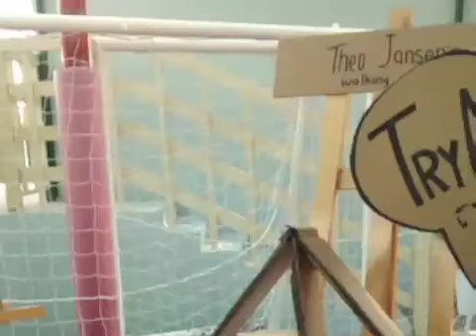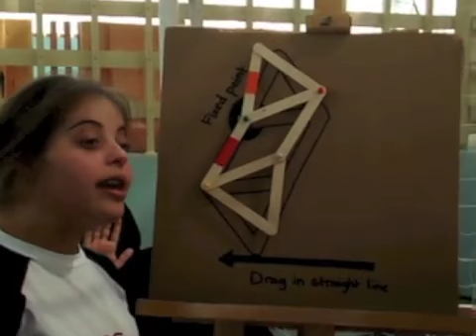Explaining Theo Jansen's Linkage/Mechanism at School's Science Fair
Theo Jansen's walking mechanism at the school's Science Fair, along with a dedicated station for explaining the mechanical principles behind the mechanism.